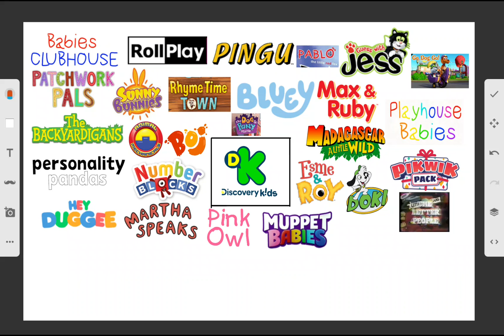More Shows Joined